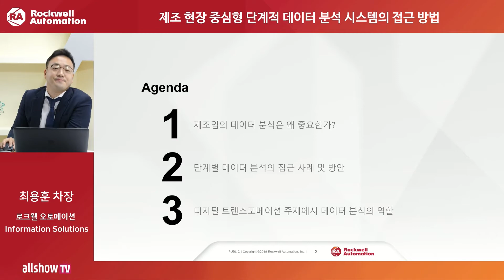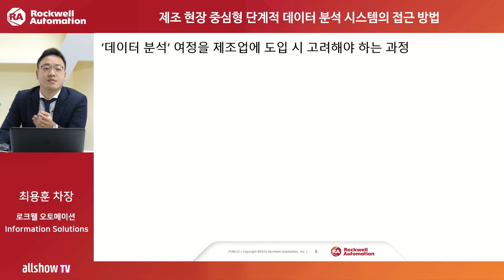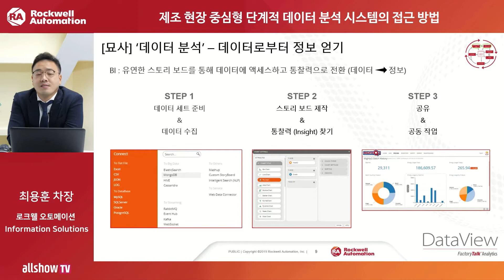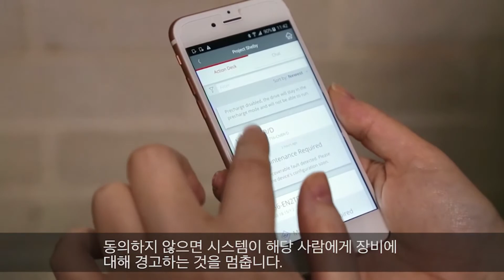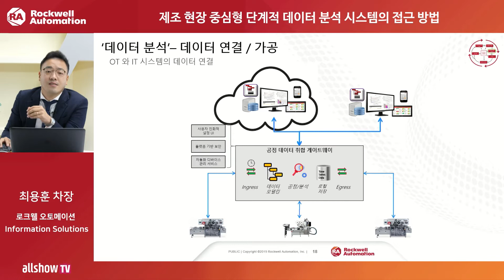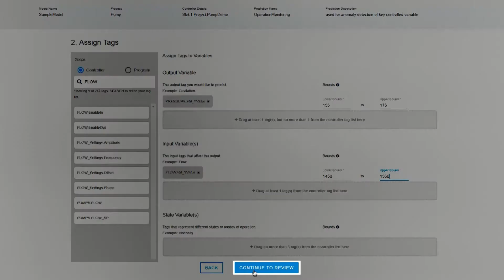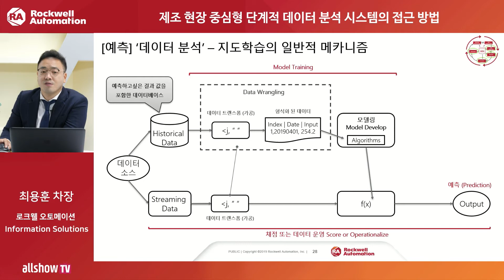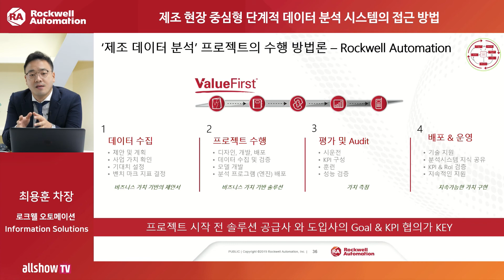제조 현장 중심형 단계적 데이터 분석 시스템의 접근 방법 | 로크웰 오토메이션 | 올쇼TV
[전자신문 웨비나 전문방송 allshowTV Webinar]

발표자 - 최용훈 차장(로크웰 오토메이션 Information Solutions)
사회자 - 김지형 MC(올쇼TV 전문 MC)

OT (Operation Technology)와 IT (Information Technology) 데이터의
유기적 연결을 통한 데이터 분석의 접근법

로크웰 오토메이션의 분석 플랫폼 FactoryTalk® Analytics™ 와 함께라면, 가장 중요한 순간과 장소에서 효과적인 의사결정을 내릴 수 있습니다. 엣지부터 엔터프라이즈까지 확장 가능한 분석을 지원하고, 다양한 형식의 데이터 수집이 가능합니다.

로크웰 오토메이션 분석 솔루션의 차별점
● IIoT 인프라 기반의 통합 아키텍처 지원
● 디바이스에서 엔터프라이즈까지 확장 가능한 포트폴리오
● 즉시 실행 가능한 고급 분석 및 최적화 솔루션
● 실시간 데이터 및 아키텍처 전반의 전문성
● 새로운 플랫폼 및 주요 기능을 위한 고객혁신(Co-Innovation) 개발 프로세스

로크웰 오토메이션의 분석 솔루션을 통해 생산성 향상을 경험해보십시오.